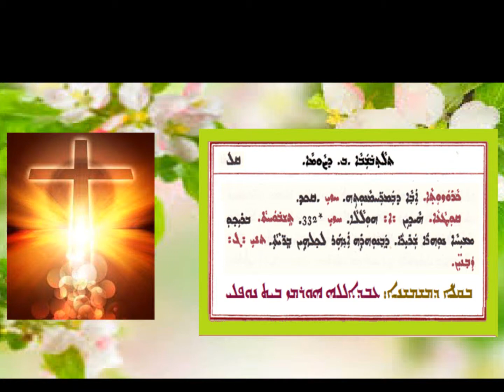Tishbohta D Qotaa D Tlathubshaba Baith D Sawma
تشبوحتا دقوطاعا الثلاثاء الثاني من الصوم بصوت الشماس عبدالله النوفلي
ܬܫܒܘܚܬܐ ܕܩܘܛܥܐ ܕܬܠܬܒܫܒܐ ܒ ܕܨܘܡܐ